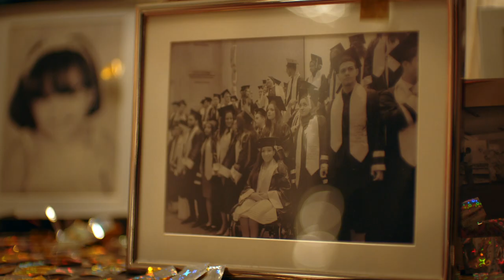Igniting the energy within Aya Abbas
At BP, we believe the human spirit is the most powerful energy of all. The courage to achieve what matters most and be the very best you can be. It’s what drives Aya and all Para athletes to go further and overcome every challenge in their path. Discover what ignited Aya’s energy within and be inspired to find yours at bp.com/energywithin